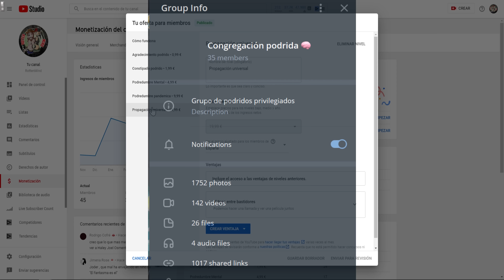THE DESCENT 2 | Nunca debieron volver a bajar al inframundo | (Una digna secuela)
⬇️⬇️ Sinopsis ⬇️⬇️

Sarah consigue escapar de la cueva. Con amnesia por el shock, será llevada, junto al equipo de rescate y la policía, de regreso en busca de sus compañeras. (FILMAFFINITY)

Musica Intro "No te quise ofender" Instagram: @No_te_Quise_Ofender🎮